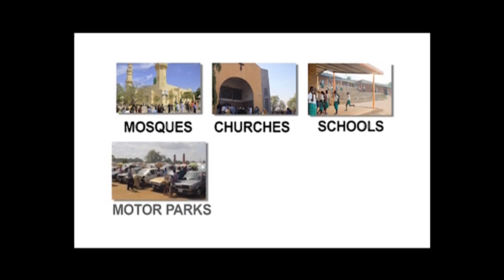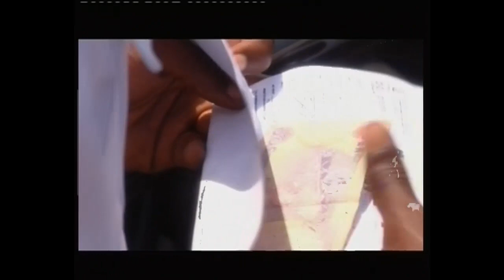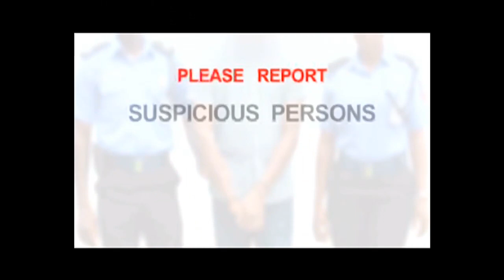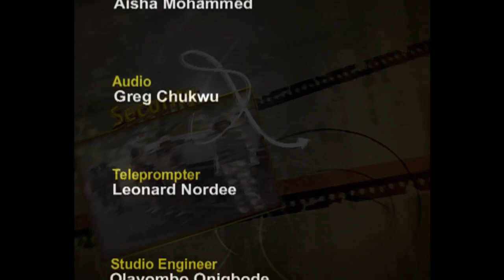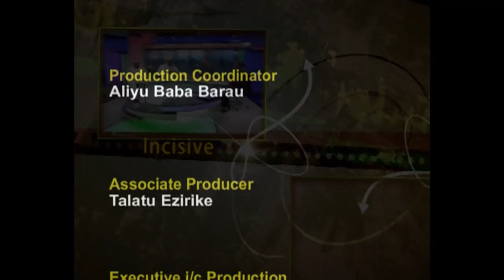NTA Streaming Live TuesdayLive With Cyril Stober 22/5/17